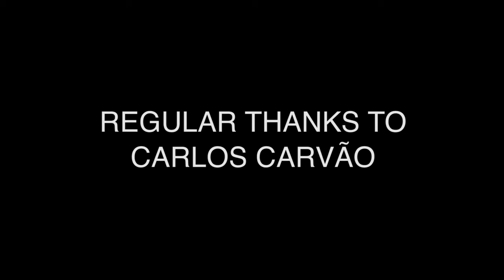Beatnik (2017)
In the heart of the Southampton, a small shop called Beatnik Emporium has been selling vintage clothes for more than two decades. This 5 minute documentary will take you on a journey through the several styles that were popular in previous eras and are now coming back stronger than ever.

Film by Salsicha Brot
Director of Photography: Maria Inês Peixoto
Sound: Joana Carvalho
Production: Maria Inês Peixoto
Production Assistant: Joana Carvalho
Camera Operators: Alexander Spatzek, Joana Carvalho, Julien Martin, Maria Inês Peixoto
Editors: Joana Carvalho, Maria Inês Peixoto
Special Thanks to Beatnik Emporium